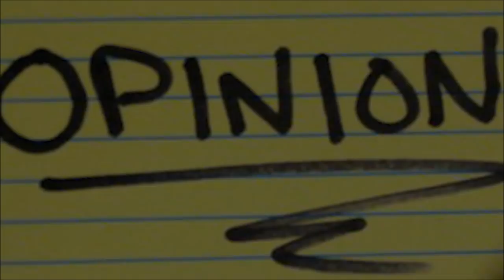Top 5 Dragon Ball Z Movie Villains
| Who are the Top 5 Best Dragon Ball Z Movie Villains? Janemba, Broly, Slug, Garlic, Cooler - which do you like best? Who are the BEST DBZ Movie villains? We discuss the original 13 DBZ Movie Villains and who I like best. TELL ME YOUR LIST! Almost time for Dragon Ball Super Broly!